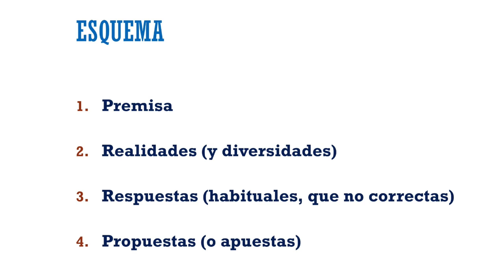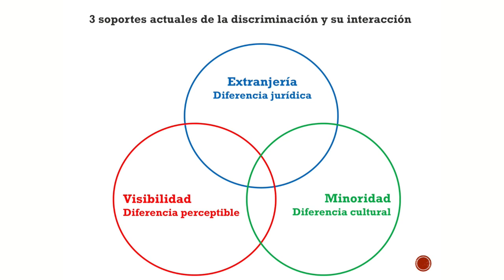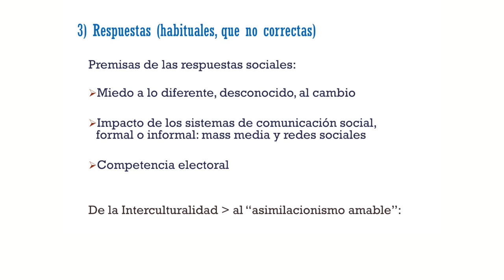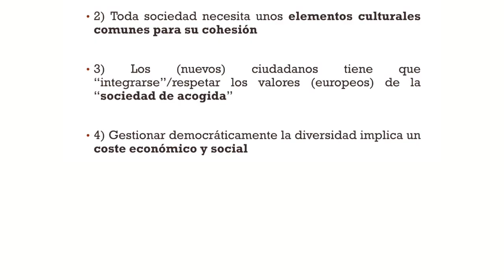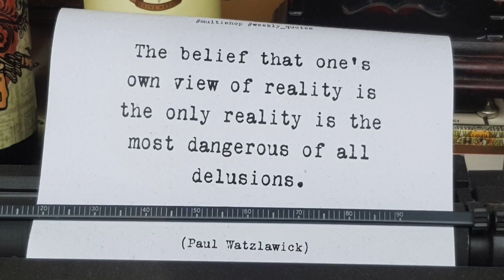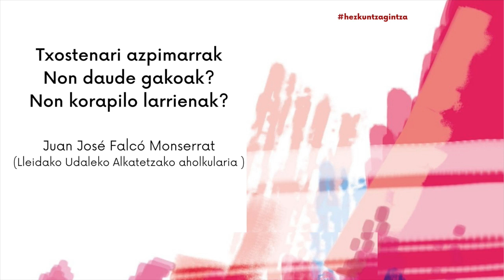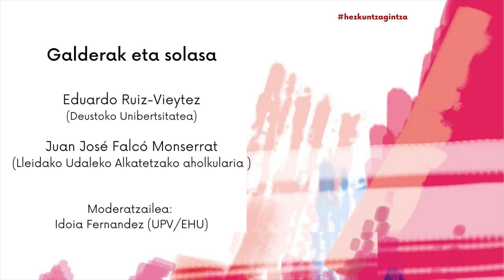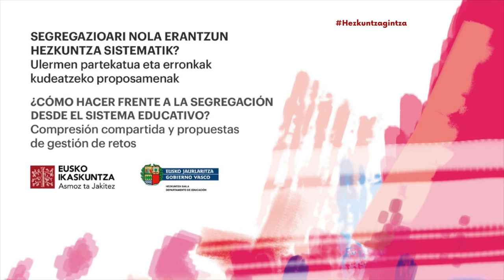Segregazioari nola erantzun hezkuntza sistematik? (4/6)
Eusko Ikaskuntza eta Eusko Jaurlaritzako Hezkuntza Saila elkarlanean ari dira seregazioari aurre egiteko akordioak ehunduko dituen espazio bat ezartzeko. Herri erronkatzat hartzen da. 2021eko urrian egindako sinposioaren eta 2022ko partaidetza-foro banaren ondoren, "Segregazioaren ezaugarritze eta ulermen partekatua. Erronkak kudeatzeko proposamenak" txostena egin da. Bi erakundeek martxoaren 4an Bilbon (EHUko Bizkaia Aretoa) antolatutako jardunaldian aurkeztu zen.

"Segregazioari nola erantzun hezkuntza sistematik? Ulermen partekatua eta erronkak kudeatzeko proposamenak" izeneko jardunaldian adituek hartuko zuten parte, eta taldean identifikatu ziren funtsezko alderdiak jorratu zituzten.

Txostenaren giltzarri eta bertan mahai-gaineratzen diren arazo nagusiei buruz duten ikuspegia azalduko zuten Eduardo Ruiz Vieytezek (Deustuko Unibertsitatea) eta Juanjo Falcó Monserratek (Lleidako Udala). Idoia Fernández Fernándezek moderatuko zuen eztabaida.

Educación del Gobierno Vasco vienen colaborando en la implementación de un espacio donde tejer acuerdos para hacer frente a la segregación, considerado como un reto de país. Tras el simposio celebrado en octubre de 2021 y de sendos foros participativos en 2022, se ha elaborado el informe "Caracterización y comprensión compartida de la segregación: propuestas para la gestión de los desafíos", que se presentó en la jornada organizada por ambas instituciones el 4 de marzo en Bilbao (Bizkaia Aretoa de la UPV/EHU).

Con el título "¿Cómo hacer frente a la segregación desde el sistema educativo? Comprensión compartida y propuestas de gestión de retos", la jornada contó con la participación de personas expertas que abordaron los aspectos clave que han sido identificados de manera colectiva.

Sobre las claves y los principales problemas que del informe se desprenden aportaron sendas miradas Eduardo Ruiz-Vieytez (Universidad de Deusto) y Juanjo Falcó Monserrat (Ayuntamiento de Lleida); siguió un debate moderado por Idoia Fernandez Fernandez.